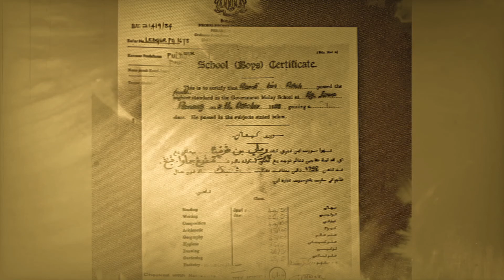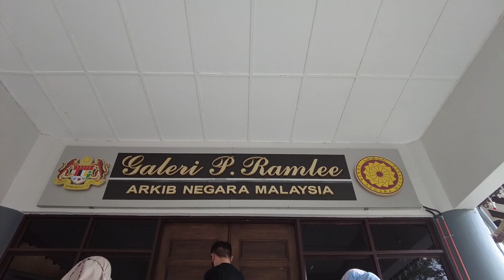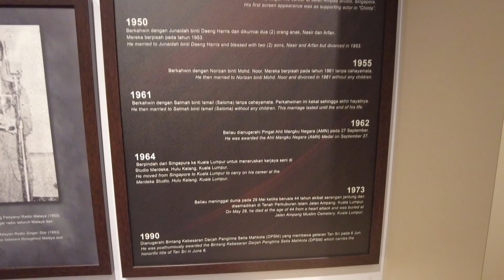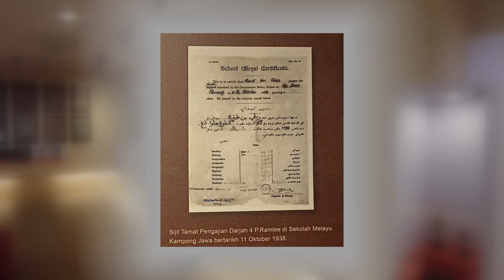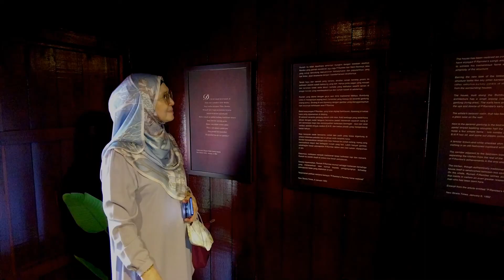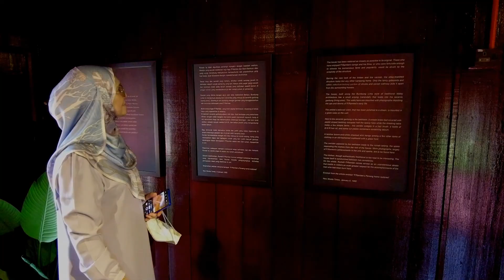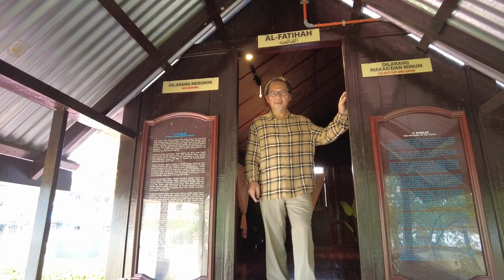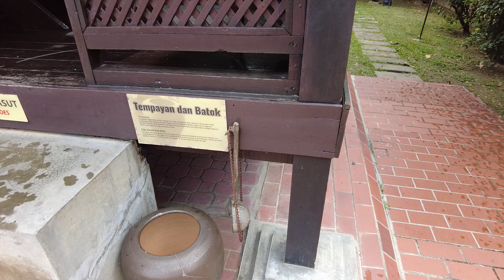Galeri & Rumah Kelahiran P Ramlee Di Penang